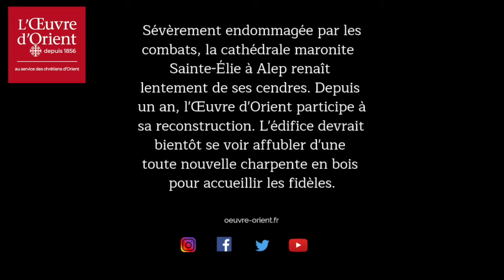[SYRIE] Rencontres en Syrie avec Mgr Pascal Gollnisch (8/9)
Mgr Pascal Gollnisch en Syrie, vidéo 8/9

En compagnie de Mgr Tobji, l'évêque maronte d'Alep, Mgr Pascal Gollnisch s'est rendu à Jdeidé, le quartier chrétien historique de la ville, pour visiter le chantier de reconstuction de la cathédrale Saint-Elie, auquel l'Œuvre d'Orient participe activement. Sévèrement endommagée par les bombardements, l'édifice devrait bientôt se voir affubler d'une toute nouvelle charpente en bois pour accueillir les fidèles.